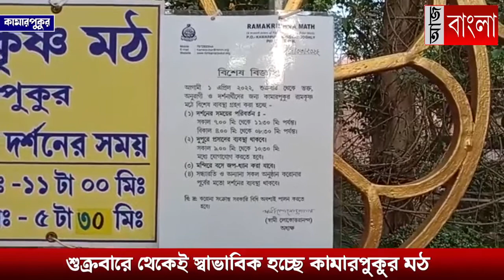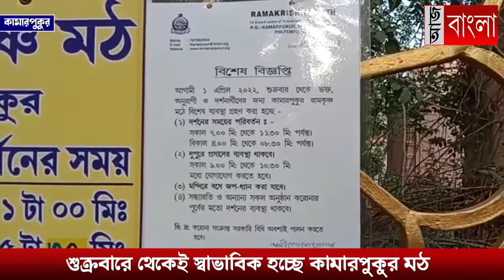অবশেষে স্বাভাবিক মঠ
দু-বছরের বেশি সময় পরে আগের মতোই পুণ্যার্থীদের জন্য কামারপুকুর রামকৃষ্ণ মঠ ও মিশন